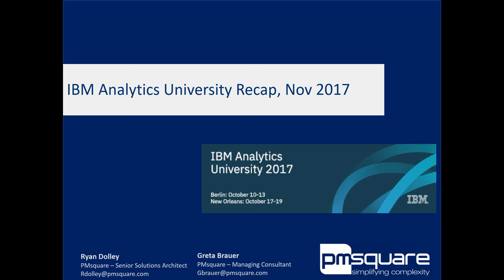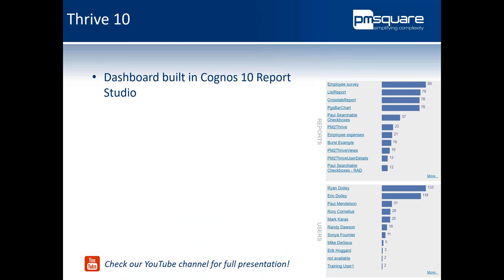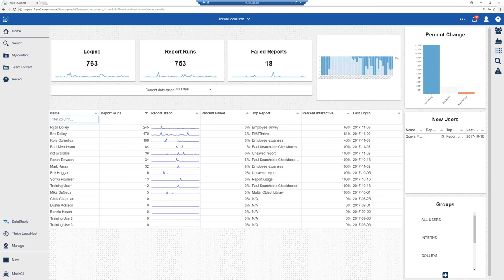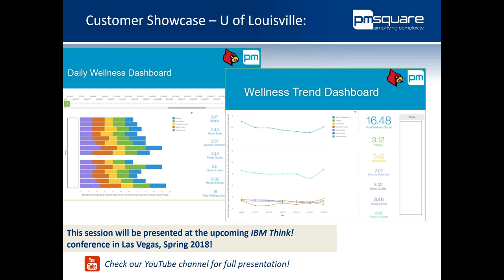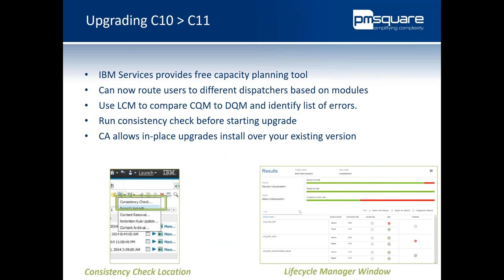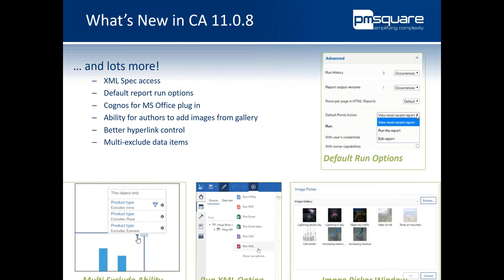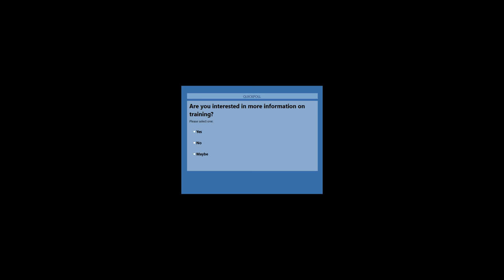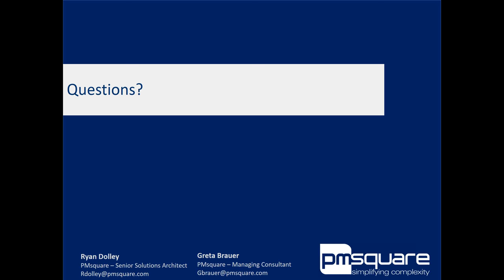IBM Analytics University Comes to You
A high-level recap of what PMsquare presented on and learned about at IBM Analytics University.